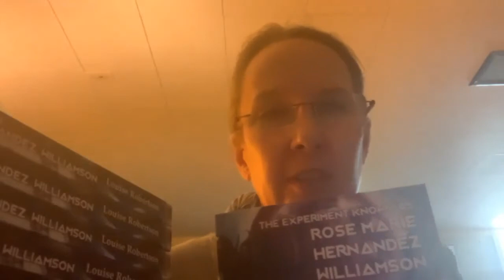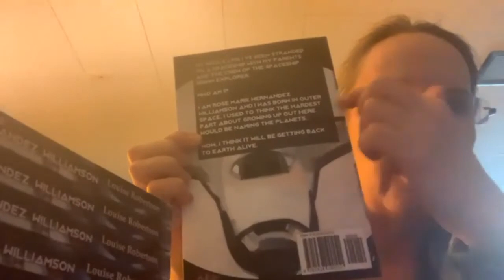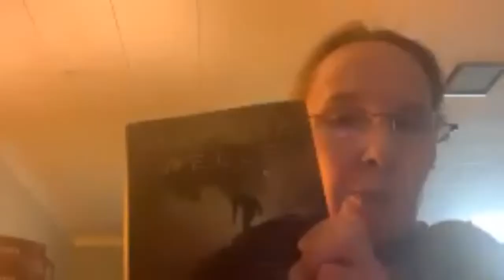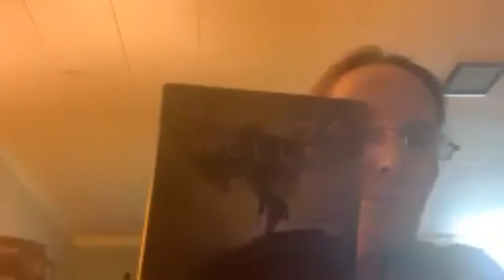Author Louise Robertson Virtual Brick Cave Book Signing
A Storyteller Extraordinaire and Poetry Master, Louise Robertson signed copies of her latest book, The Experiment Known as Rose Marie Harnandez Williamson and answered questions about her writing and the book itself.

To purchase a copy of Louise's poetry manuscript The Naming Of or The Experiment Known as Rose Marie Hernandez Williamson

Headquartered in Mesa, AZ and located Brick Cave Media publishes books in digital ebook, audio book, paperback & hard cover print formats.
We feature the works of authors such as Sharon Skinner, J.A. Giunta, Scott Woods and Bruce Davis. As a publisher, we make appearances at several events each year, including the Los Angeles Times Festival of Books, Tucson Festival of Books, Mesa Festival of Books and Phoenix Fan Fusion among others.